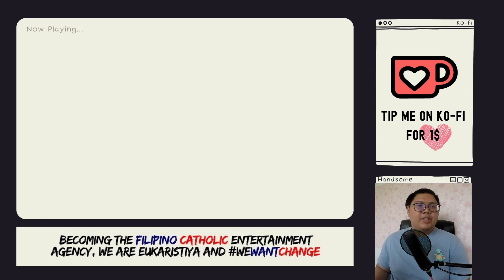Naruto and Sasuke Bromance Reaction by Theology Student (Part 2)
Why is this "Naruto and Sasuke Friendship" filled with religious and inspiring truths? Many foes learned from Naruto’s way of life. But perhaps the most significant among all these character developments was that of Sasuke Uchiha. Like Nagato, Sasuke, too, had a share of his pain. His whole family and clan were murdered by his brother turned village vigilante. Sasuke was left behind, orphaned, and with no guidance as a child. Later in Naruto Shippuden, the fate of the most potent Sharingan lay before Sasuke’s eyes but only if he kills his brother. In their fated encounter, his older brother willingly sacrifices himself for Sasuke to gain more power. This casts Sasuke into a more realistic light about his personhood and power. But even if the two differ in philosophy because of their circumstances, Naruto still recognizes that Sasuke is worth the sacrifice. This ultimately changes Sasuke's mind, believing in peace through friendship and sacrifice just like Naruto. It seems like he was "converted" into Naruto's strong will of fire. This conversion is the same as how Christ inspires us to live with hope that our lives, despite our sufferings, is still meaningful.